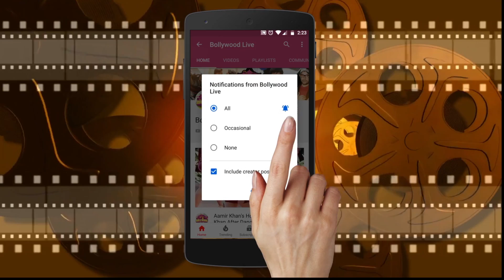Team Malang Starts 2020 on A Team get together Dinner Meet